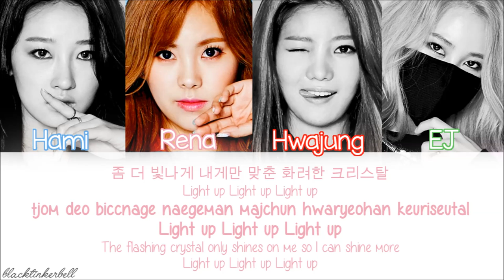디홀릭 (D.Holic) - Color Me Rad [Eng | Rom | Han] Color Coded Lyrics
Hope you enjoyed this video! Sorry if I made any mistake.